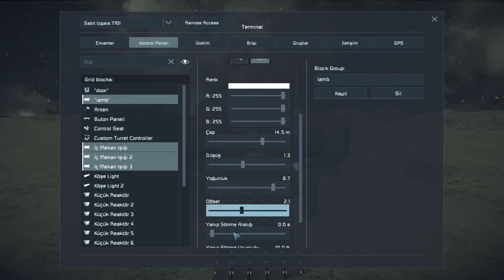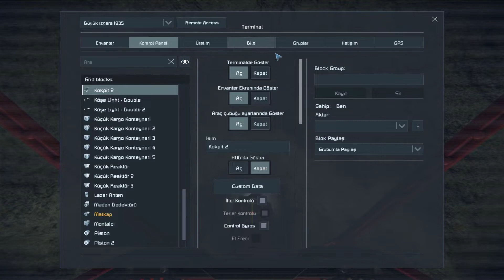First try - Base Build and Mine Ship Construction | Space Engineers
Timeline:
00:00 Base Build
15:32 Mine Ship
20:00 Mine Ship Try